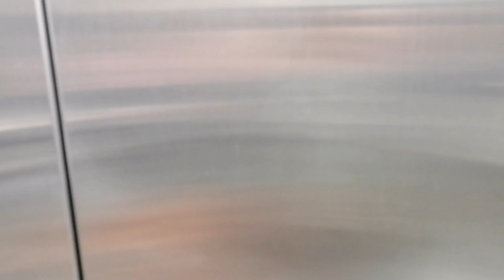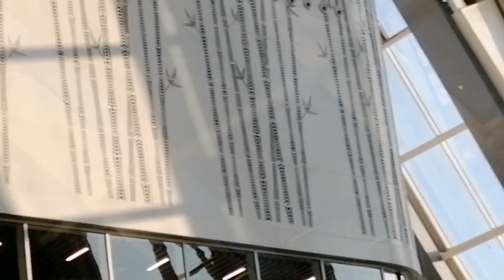My Vlog at The Panda House in Al Khor 🐼🐼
Today Me,My Mom and My Sister went to a Special Place called The Panda House.🐼🐼

There were Two Pandas Named Suhail who's The Male Panda  and Thuraya who's The Female Panda. 🐼🐼

I Had so Much Fun Seeing Two Giant Pandas for The Very First Time. 🐼🐼